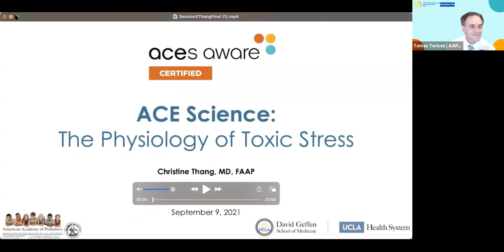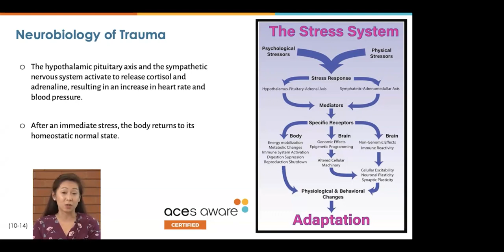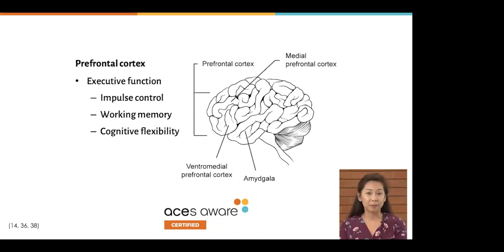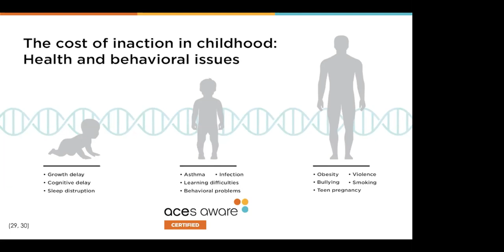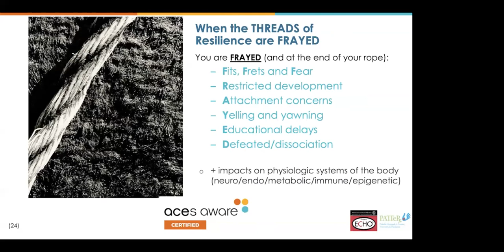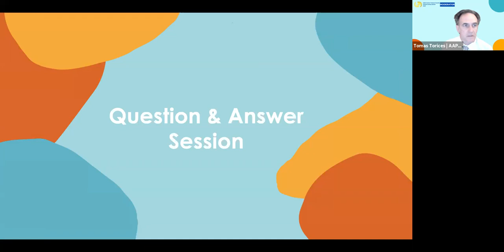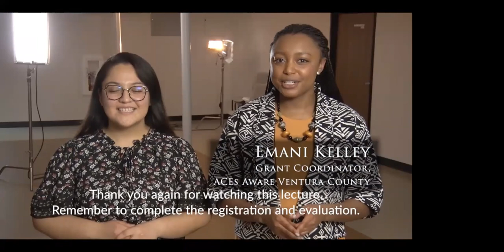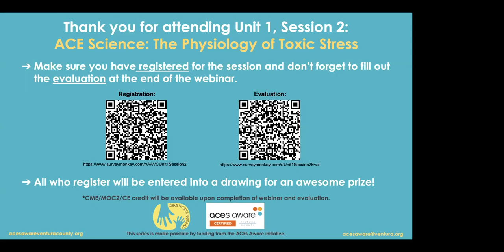ACE Screening: The Physiology of Toxic Stress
Dr. Christine Thang is a Clinical Instructor in the Division of General Pediatrics and a board-certified pediatrician and member of the faculty practice at the Children's Health Center in Westwood, CA. Her professional interests include community pediatrics, advocacy, and medical education. She is actively involved in the American Academy of Pediatrics at the local and national levels and is dedicated to improving the care of all children.

In this session, attendees will learn:

About the original Adverse Childhood Experiences (ACEs) Study
The importance of recognizing toxic stress physiology and related impacts on health including underlying biological mechanisms
How to identify variable responses to toxic stress depending on age